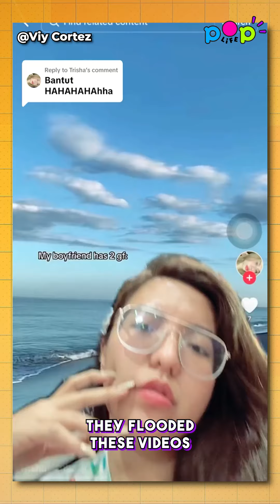Viy Cortez slayed the bashers na tinawag siyang "maasim"